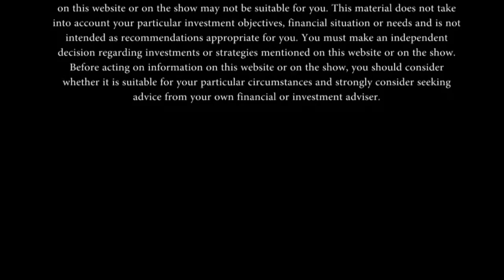lucyd | Next-gen Smart Glasses on Decentralized AR Ecosystem | Founder Harrison Gross | TNABC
Recorded Live at the North American Bitcoin Conference in Miami, Florida.  SCN Corporate Connect's Amber Marsala interviews Harrison Gross, Founder of lucyd, the company producing next-gen smart glasses on a decentralized AR ecosystem.

LUCYD’S MISSION IS TO ENHANCE THE VISUAL EXPERIENCE. WE’RE DOING THIS BY DEVELOPING ERGONOMIC SMARTGLASSES, AND A BLOCKCHAIN-BASED APP STORE TO SUPPORT THEM. OUR PLATFORM WILL MAKE IT EASY FOR ANYONE TO CREATE, SHARE AND EXPERIENCE AR CONTENT. FROM GAMING, TO SPORTS, TO NAVIGATION, TO PROFESSIONAL TASKS, LUCYD LENS WILL PUT THE APPS AND CONTENT YOU NEED RIGHT IN FRONT OF YOU, SO YOU NEVER HAVE TO LOOK DOWN AGAIN.

LUCYD PTE LTD WAS ESTABLISHED AS A PORTFOLIO COMPANY OF TEKCAPITAL PLC (LON: TEK) IN 2017. TEKCAPITAL IS AN OXFORD, U.K. BASED IP INVESTMENT FIRM, FOCUSED ON BRINGING UNIVERSITY DISCOVERIES TO MARKET.
TEKCAPITAL HAS A POWERFUL UNIVERSITY RESEARCH NETWORK, CAPTURING AVAILABLE IP FROM 4,500 RESEARCH INSTITUTIONS WORLDWIDE. THIS NETWORK IS WHAT ENABLED US TO EXCLUSIVELY LICENSE THE HIGHLY INNOVATIVE PATENTS BEHIND LUCYD. OUR ESTABLISHMENT BY TEKCAPITAL ALSO SETS THE TONE FOR PROPER FINANCIAL CONTROLS AND REPORTING.